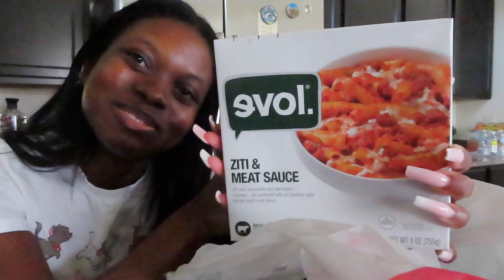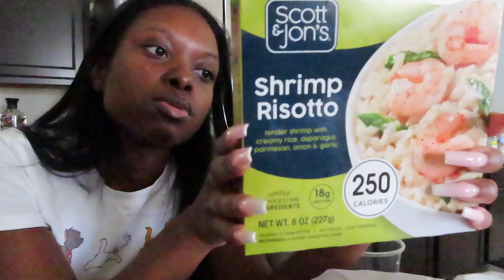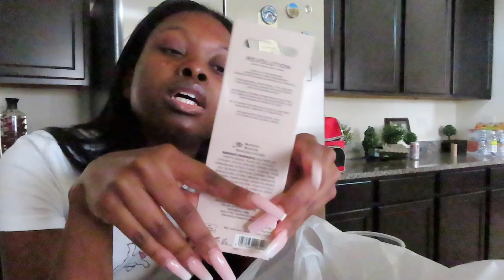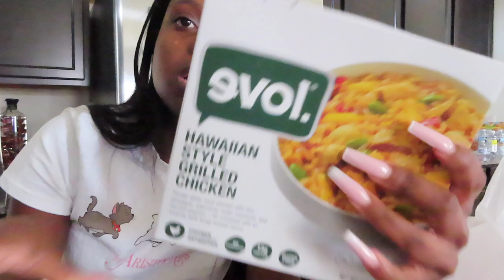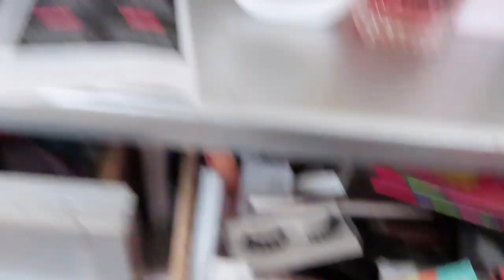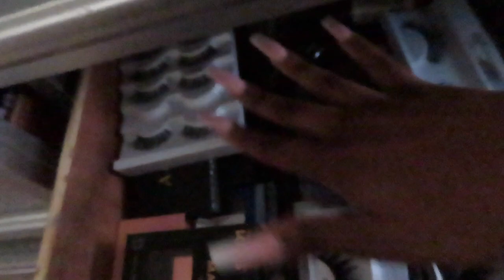vlog✨: makeup organization, nails, etc. | Hannah Barnes